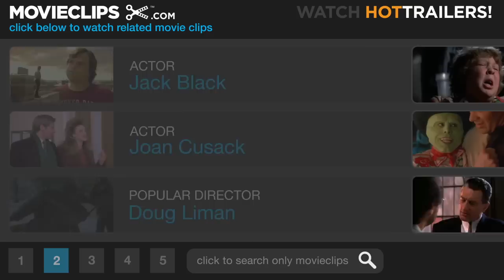The School of Rock (10/10) Movie CLIP - Wound Too Tight (2003) HD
CLIP DESCRIPTION:
Ms. Mullins (Joan Cusack) tells Dewey (Jack Black) how the pressure at school has turned her into a nasty person.

FILM DESCRIPTION:
The world's least-employable heavy metal guitarist is entrusted with the minds of upstate New York's best and brightest in this fish-out-of-water comedy. Jack Black plays Dewey Finn, axe-bearer for a fitfully successful bar band determined to win a regional battle-of-the-bands competition. There's only one thing standing in their way: the self-indulgent solos and crowd-diving antics of their "embarrassing" lead guitarist. When his band votes him out in favor of a would-be rock god, Dewey has to make the rent somehow, and after intercepting a call for his substitute-teacher roomie Ned (Mike White), the pot-bellied slacker finds himself in front of a class of elite elementary school students. At a loss for a lesson plan, Dewey takes offense at the pre-teen prodigies' staid musical regimen and makes it his goal to preach them the gospel of The Who, Led Zeppelin, and AC/DC -- with the ulterior motive of getting them to compete against his former band for a cash prize. But no matter how willing his pupils, Dewey runs up against the consternation of the school's stern headmistress Principal Mullins (Joan Cusack), the battle-of-the-bands' promoter (Frank Whaley), and not least, his identity-deprived roomie Ned.

CREDITS:
TM & © Paramount (2003)
Cast: Jack Black, Joan Cusack
Director: Richard Linklater
Producers: Scott Aversano, Scott Rudin, Steve Nicolaides
Screenwriter: Mike White